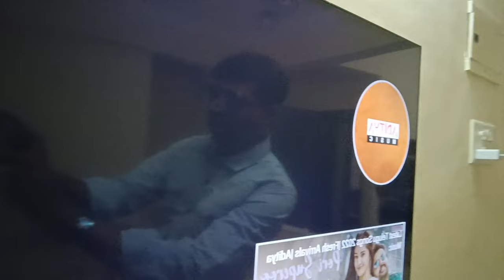Goa trip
Goa trip with friends , Baga beach
Shoot with mobile mi 11i  haypercharge   4k video